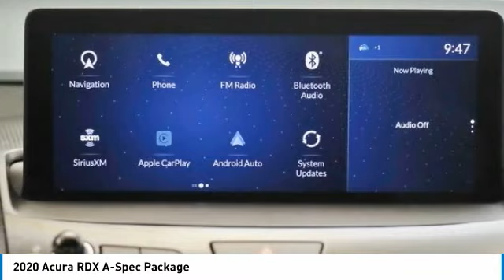2020 Acura RDX PL1070LA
2020 Acura RDX A-Spec Package

2020 RDX Acura A-Spec Package SH-AWD Apex Blue Pearl AWD, 16 Speakers, 4.17 Axle Ratio, 4-Wheel Disc Brakes, ABS brakes, Apple CarPlay, Auto High-beam Headlights, Auto-dimming Rear-View mirror, Automatic temperature control, Brake assist, Dual front impact airbags, Dual front side impact airbags, Electronic Stability Control, Emergency communication system: AcuraLink, Exterior Parking Camera Rear, Four wheel independent suspension, Front anti-roll bar, Front Bucket Seats, Front dual zone A/C, Front fog lights, Front reading lights, Fully automatic headlights, Heated & Ventilated Front Sport A-Spec Seats, Heated door mirrors, Heated front seats, Knee airbag, Lane departure: Lane Keeping Assist System (LKAS) active, Low tire pressure warning, Navigation system: Acura Navigation System with 3D View, Occupant sensing airbag, Outside temperature display, Overhead airbag, Overhead console, Panic alarm, Perforated Milano Premium Leather-Trimmed Interior, Power Liftgate, Power moonroof, Power passenger seat, Power windows, Premium audio system: ELS Studio, Radio: ELS Studio 3D Premium Audio System, Rear anti-roll bar, Rear seat center armrest, Rear window defroster, Rear window wiper, Remote keyless entry, Security system, Speed-sensing steering, Spoiler, Steering wheel mounted audio controls, Tachometer, Traction control, Turn signal indicator mirrors, Variably intermittent wipers, Ventilated front seats, Wheels: 20 x 8 Shark Gray Split 5-Spoke.brbr21/26 City/Highway MPGbrOur Family, serving your Family the ultimate automotive experience. You can also reach INFINITI of Hoffman Estates any time by filling out our contact form or calling us. The entire staff at INFINITI of Hoffman Estates looks forward to serving you! Online price does not include sales tax, title, doc, or any installed hard adds or dealer accessories. Because of the high demand for used/new car inventory please call for availability. The vehicle may show on the website and not be in stock . The value of used vehicles varies with mileage, usage and condition. Book values should be considered estimates only.